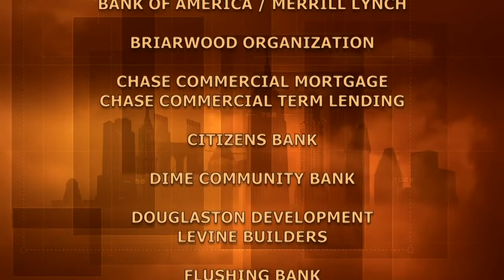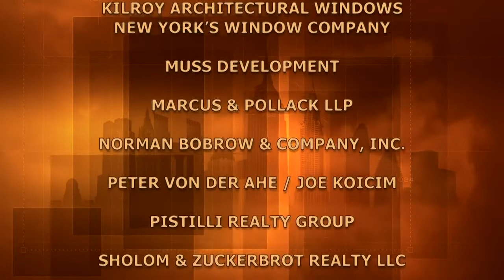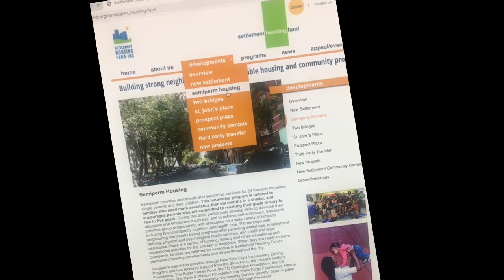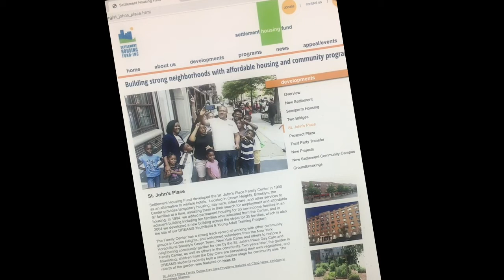Alexa Sewell: President, CEO, Settlement Housing Fund | BuildingNY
Alexis Sewell tells a great story-a NY/American talk-about her immigrant family, Greek and Italian, their talents and contribution to America's history. Sewell discusses the Settlement Housing Fund, building affordable housing with strong communities.

Recording Date
10/29/2020
First Air Date
11/15/2020

BUNY16004